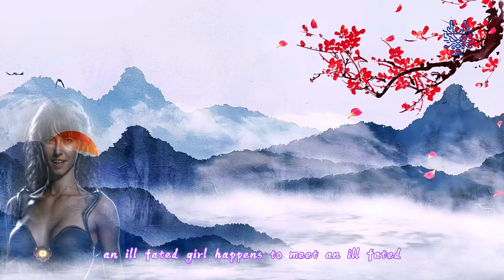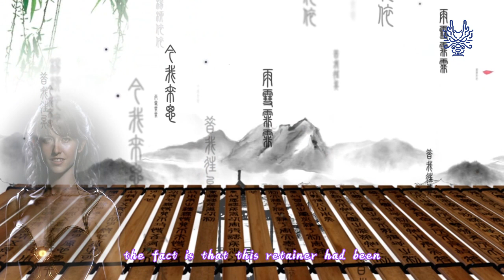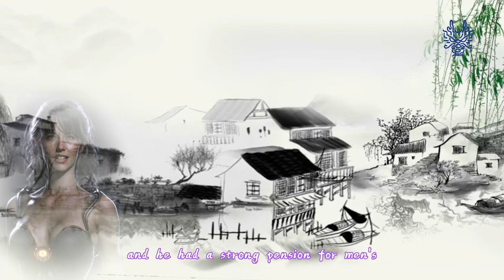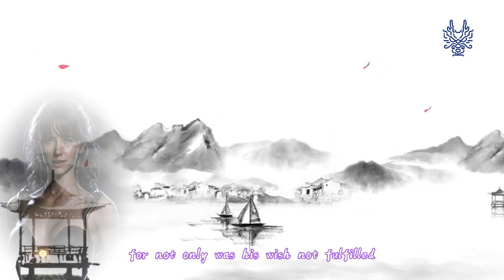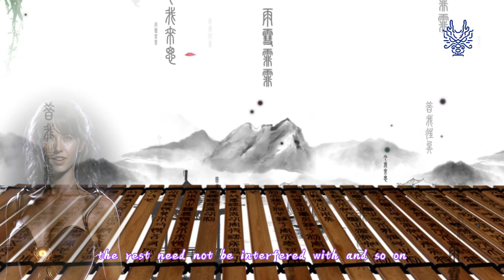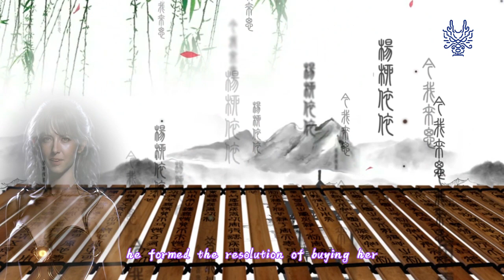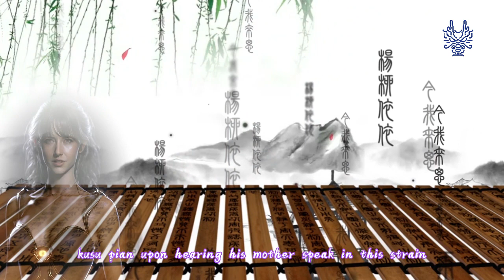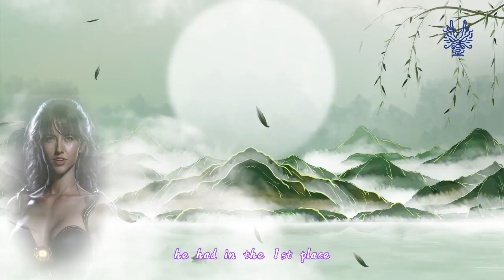The Dream of the Red Chamber - Chapter 4: A Tale of Love, Kidnapping, and Intrigue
### This chapter describes the settlement of a lawsuit through corrupt means. The main character, Hsüeh P’an, is a wealthy and spoiled young man who buys a woman and kills a man in a fit of rage. He and his family visit relatives in the capital and end up living in a mansion owned by the Chia family, where he becomes involved in gambling and other vices with the younger members of the family.